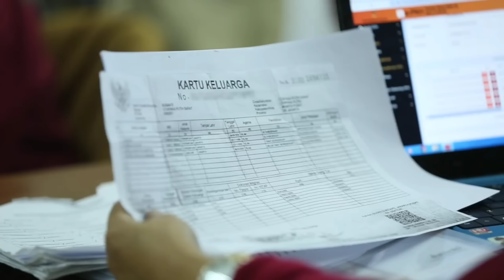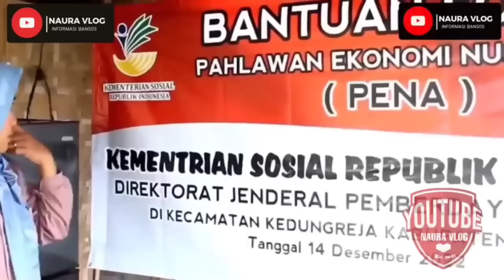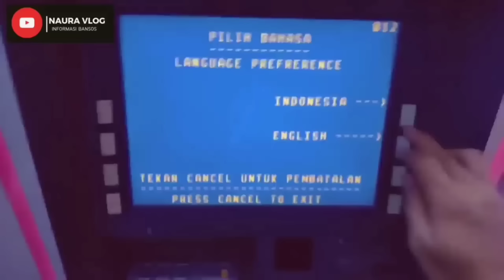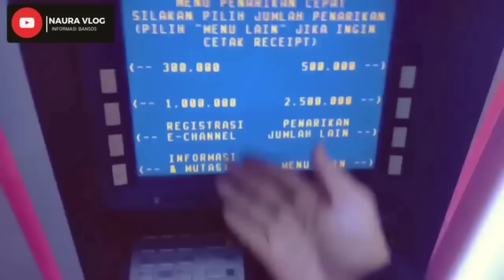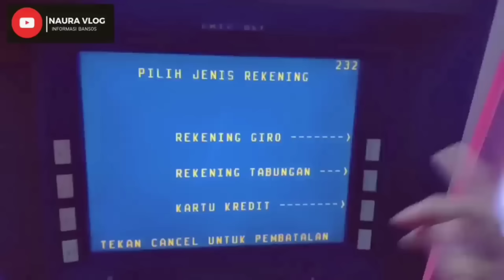BLT MITIGASI 600RB !!! CEK SALDO BLT MRP SORE INI TANPA EDITAN KPM UMUR 20-40 TH DAPAT BONUS UANG